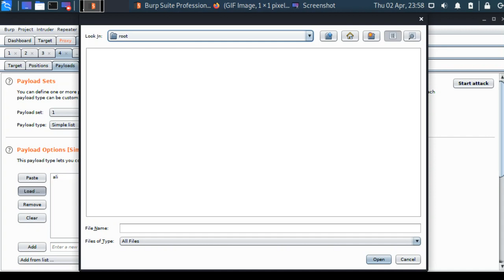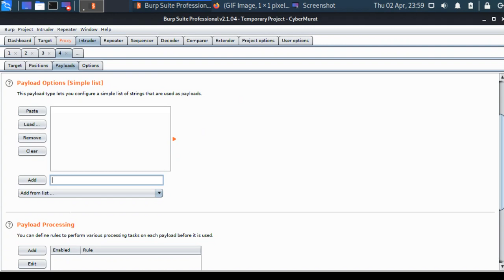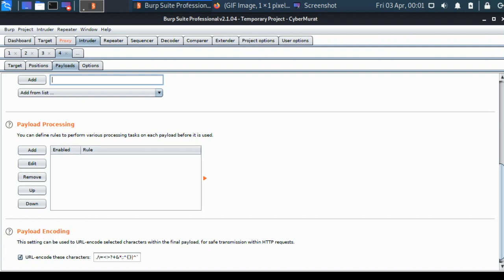Burp Suite Intruder Sekmeler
Burp Suite Eğitim Serimizin Altıncı Videosu ile Devam Ediyoruz.